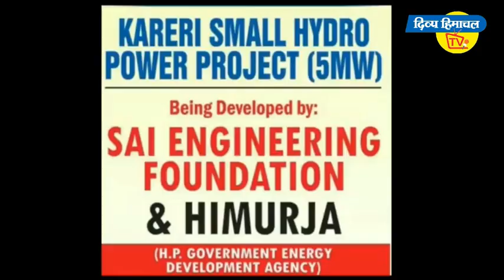चला गया ठियोग का नायक, पूर्व विधायक राकेश वर्मा की अंतिम विदाई पर फूट फूट कर रोई जनता